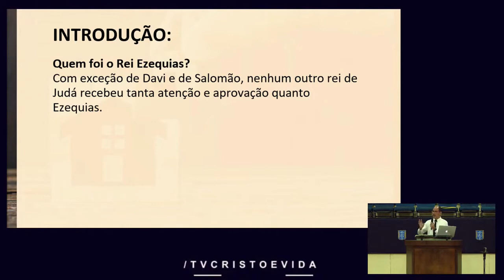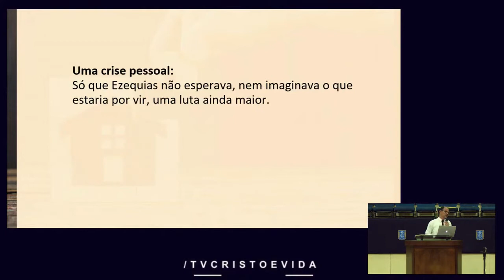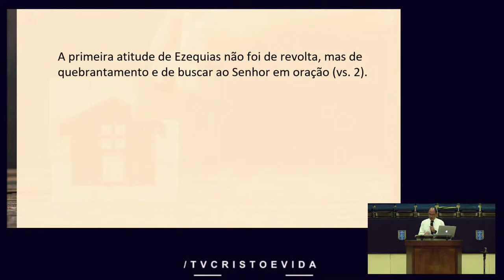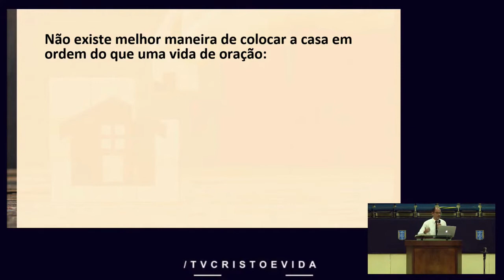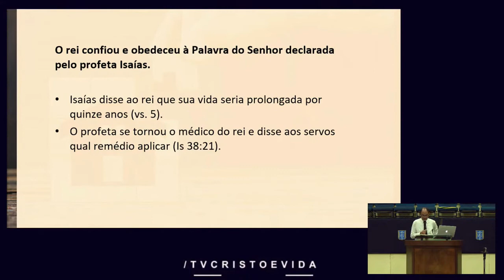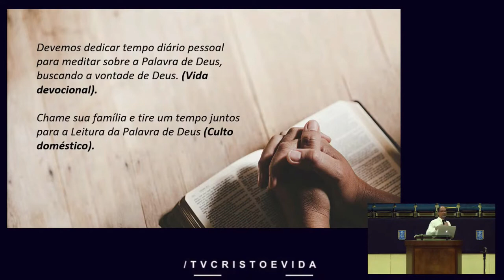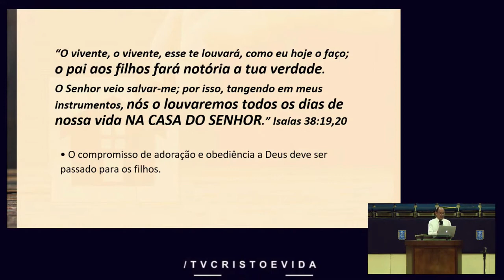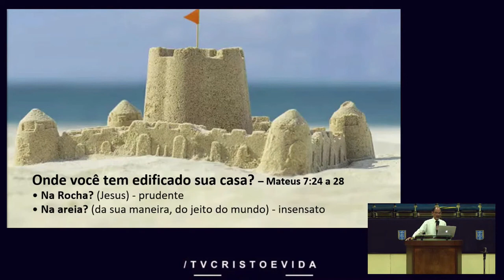PÕE EM ORDEM A TUA CASA - Evang. Gilvan | 02/01/2022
Com exceção de Davi e de Salomão, nenhum outro rei de Judá recebeu tanta atenção e aprovação quanto Ezequias.

Ezequias foi um rei temente a Deus. Estava diante de um grande desafio, os inimigos estavam às portas, com palavras de insultos e com grande força. (Isaías 36: 13 a 15). Só que Ezequias não esperava, nem imaginava o que estaria por vir, uma luta ainda maior.

Deus havia mandado uma mensagem direta para ele: Põe em ordem a tua casa!

Não damos o devido valor à vida e ao que temos até que estejam prestes a ser tomados.
Isso foi o que aconteceu também na vida do Rei Ezequias.

Diante daquela ordem do Senhor, Ezequias tomou pelo menos três atitudes em sua vida para colocá-la ordem:

I – ELE BUSCOU A DEUS EM ORAÇÃO – Vs 1 a 3
A primeira atitude de Ezequias não foi de revolta, mas de quebrantamento e de buscar ao Senhor em oração (vs. 2).

Ezequias era um homem de oração.Diante das palavras duras do rei da Assíria, essa também foi sua atitude, buscando ao Senhor em oração. Isaías 37: 14 a 20

Não existe melhor maneira de colocar a casa em ordem do que uma vida de oração:
• Estabeleça um horário de oração pessoal, comece seu dia buscando ao Senhor. (Sl 57:8)
• Ore com sua família durante o dia. (Ef 6:8)
• Termine seu dia com um tempo de oração com sua família. (Sl 4:8).

Jesus tinha uma vida em ordem e tudo tinha o tempo e o momento certo para fazer. Todas as suas decisões e enfrentamentos eram acompanhados pela oração. Não fosse pela oração, Ezequias não teria sobrevivido.

II – ELE CONFIOU NA PALAVRA DE DEUS – Vs 4 a 8 A 15

O rei confiou e obedeceu à Palavra do Senhor declarada pelo profeta Isaías.
• Isaías disse ao rei que sua vida seria prolongada por quinze anos (vs. 5).
• O profeta se tornou o médico do rei e disse aos servos qual remédio aplicar (Is 38:21).
• Deus deu um sinal ao rei para confirmar suas palavras e confortar o rei (vs. 7 a 8).

Deus tem nos dado outro recurso fundamental para colocarmos a nossa casa em ordem: A Palavra de Deus.

• Devemos dedicar tempo diário pessoal para meditar sobre a Palavra de Deus, buscando a vontade de Deus (Vida devocional).

• Chame sua família e tire um tempo juntos para a Leitura da Palavra de Deus e adoração. (Culto doméstico).

•Assumam juntos um planode leitura da Bíblia.

III – ELE DESEJOU SERVIR AO SENHOR – Vs 17 a 20
Havia agora mais do que nunca um desejo do rei de servir ao Senhor. Tudo aquilo não havia sido em vão:

“Eis que foi para a minha paz que tive grande amargura, mas a ti agradou livrar a minha alma da cova da corrupção; porque lançaste para trás das tuas costas todos os meus pecados.” Isaías 38:17

Deus tem nos dado a sua igreja, esse ajuntamento santo para fortalecer tanto a nós como as nossas família na fé. Um lugar onde também temos a oportunidade e privilégio de servirmos ao Senhor.

“Não deixemos de congregar-nos, como é costume de alguns; antes, façamos admoestações e tanto mais quanto vedes que o Dia se aproxima” (Hebreus 10.25).

Quanto mais se aproxima oDia da volta de Cristo, mais devemos nos empenhar em congregar. Isto porque quanto mais o Dia se aproxima mais aumenta a pressão no mundo e maiores são as lutas que iremos enfrentar.

Conclusão:

Deus tem nos dado um novo ano, uma nova oportunidade para fazermos isso. Para por em ordem nossa casa.
• Maridos, assumam esse papel em sua casa – Isaías 38:19 / Efésios 6:4.
• Esposas, a ajudarem seus maridos a cumprirem esse papel. (ajude, incentive, encoraje). Efésios 5:22 e 23
• Filhos, ajudem aos seus pais a por em ordem sua casa na dependência do Senhor. Efésios 6:1

Amém